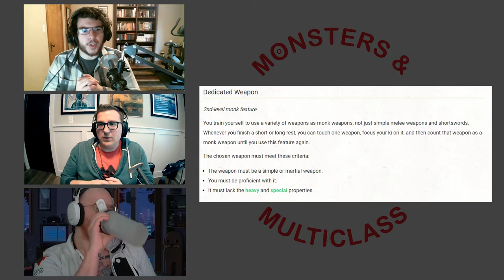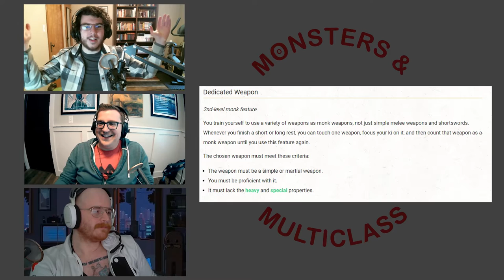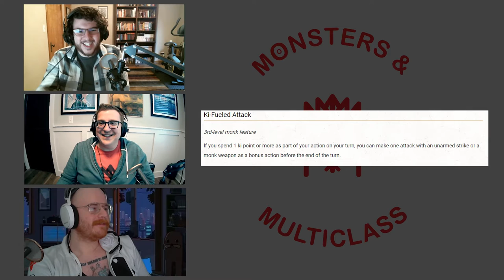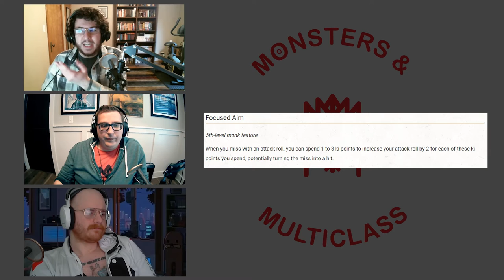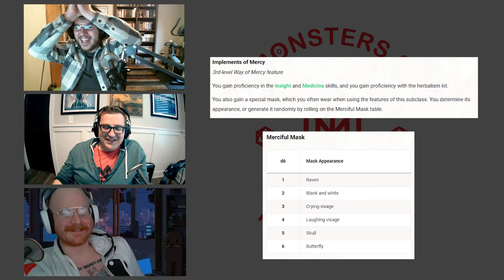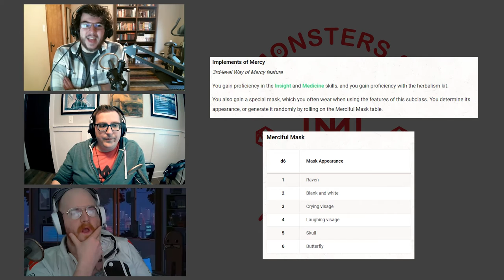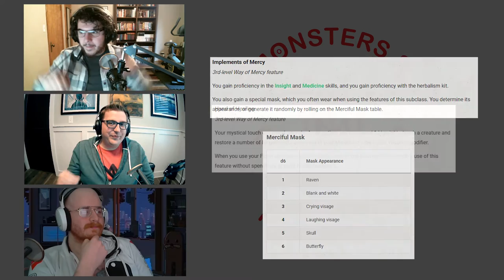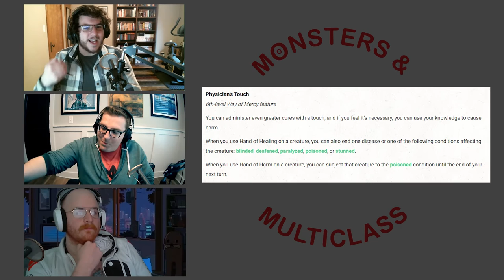Way of Mercy Deep Dive and Tasha's Optional Monk Features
On this episode of Monsters & Multiclass Kevin, Will, and Jarred will discuss the new Monk subclass, Way of Mercy, added in Tasha's Cauldron of Everything along with the new optional class features!

00:00:00 - Intro and Optional Features
00:21:27 - Way of Mercy